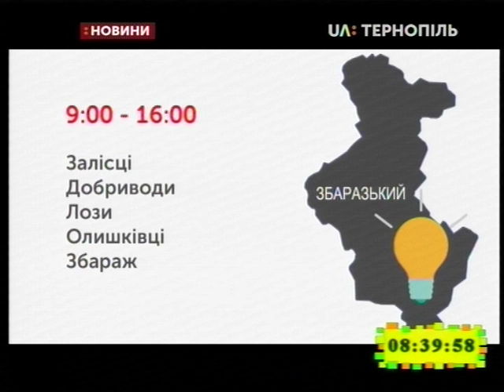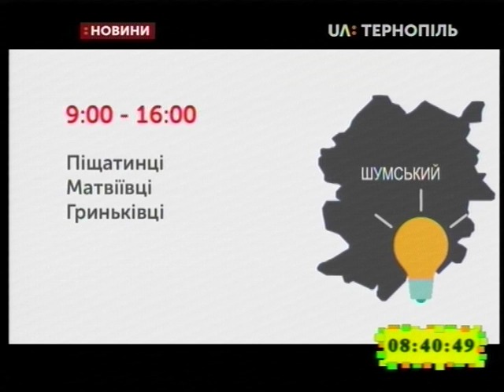10.05.2019. Новини. 8:30